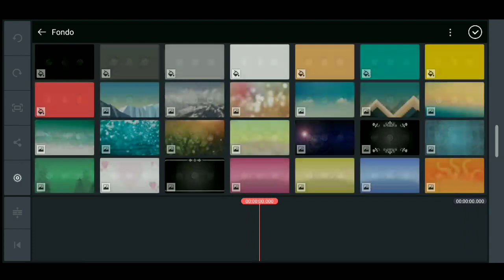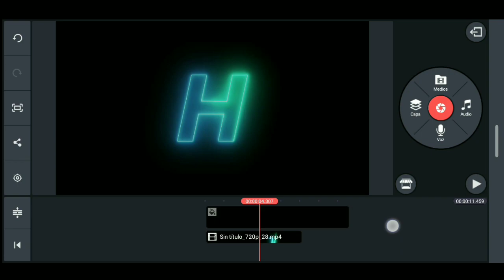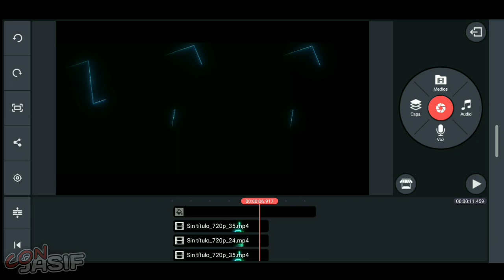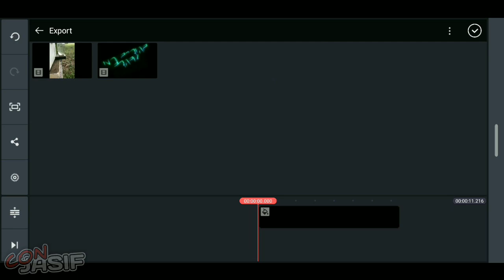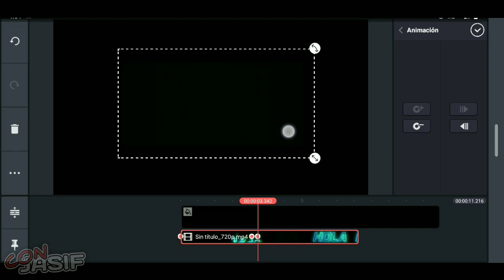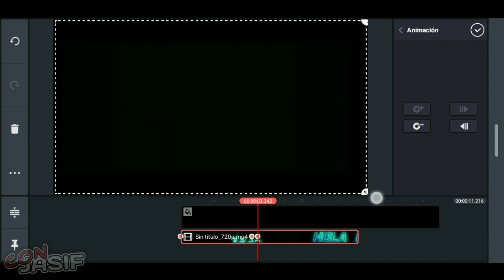CÓMO HACER UN INTRO EN ANDROID | TUTORIAL | KINEMASTER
🔴DEJA TU SUSCRIPCIÓN  \:v/

🔴APLICACIONES UTILIZADAS